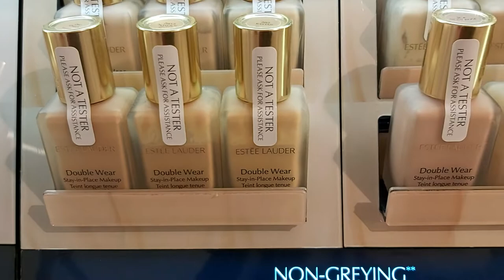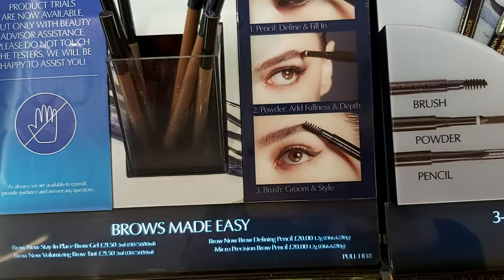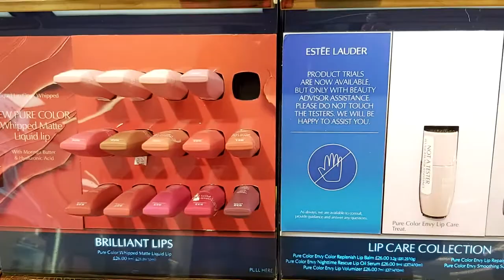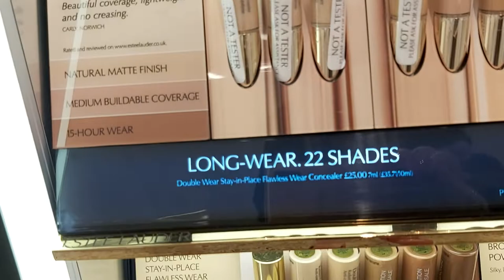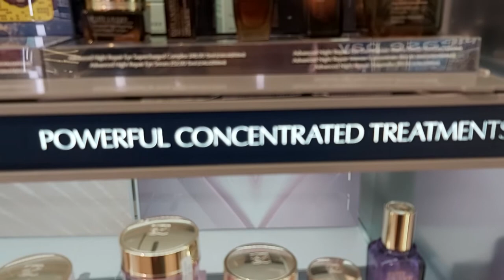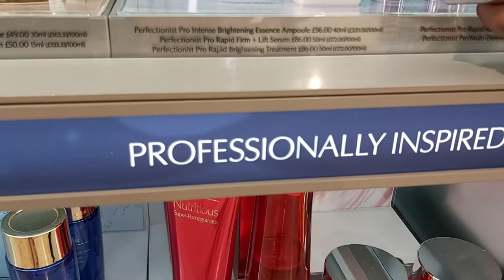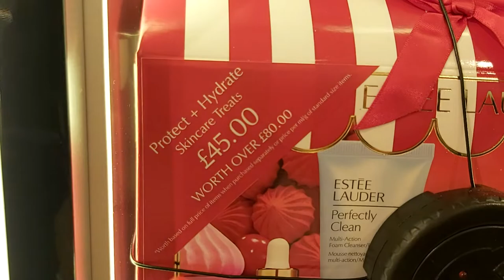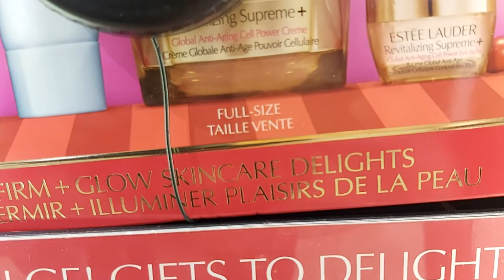Estee Lauder | Beauty Products, Skin Care & Makeup. Estee Lauder уход за кожей, тональные основы